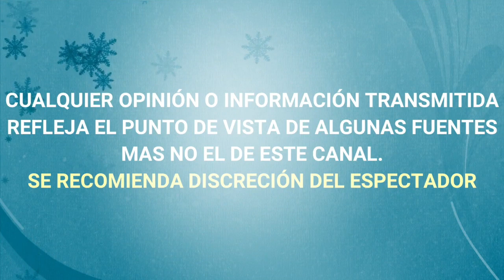ULTIMA HORA hijo de VICENTE FERNANDEZ "EXPLOTA" ante RUMORES sobre EL ESTADO DE SALUD de su PAPÁ